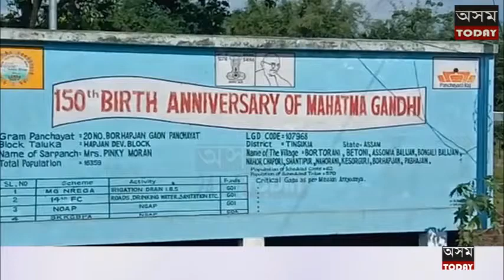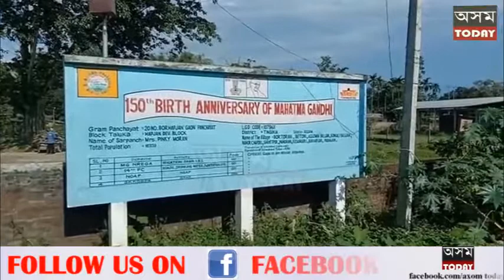দুৰ্নীতিৰ পোহাৰ মেলা পঞ্চায়ত সভানেত্ৰীৰ বিৰুদ্ধে অনাস্থা